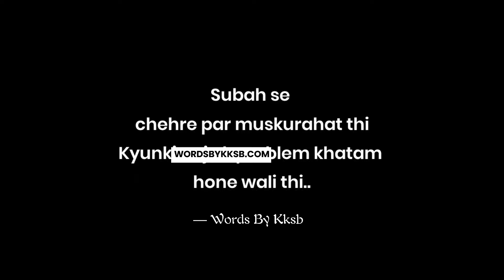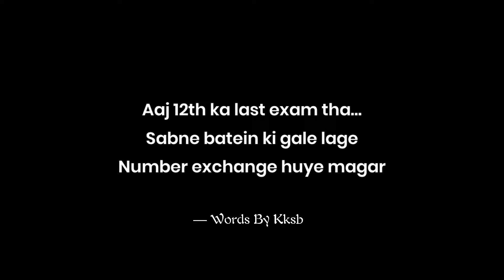Aaj 12th Ka Last Exam Tha.. 💔 | End Of School life | KKSB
Aakash Desai
Related Searches -
1. End of 12th class
2. 12th class poetry
3.  12th farewell poetry
4. Last exam status
5. Last exam of 12th